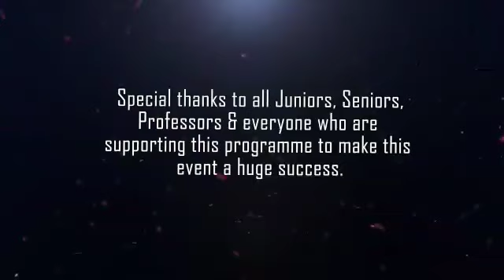Plasma2k22 Official trailer | North Bengal Medical College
Plasma2k22 Official trailer of the NBMC

# Plasma: Annual Fest of North Bengal Medical College

Yeh to bas trailer hai, PICTURE ABHI BAKI HAI MERE DOST...

Plasma with Darshan Raval, lagnajita chakraborty, Underground Authority, M Sonic, Stand up comedian Swati Sachdeva and obviously our "Phonation".

Plasma2k22